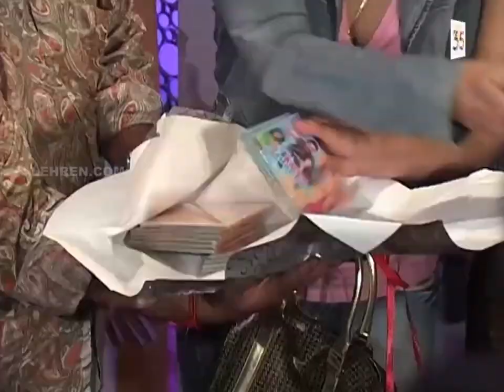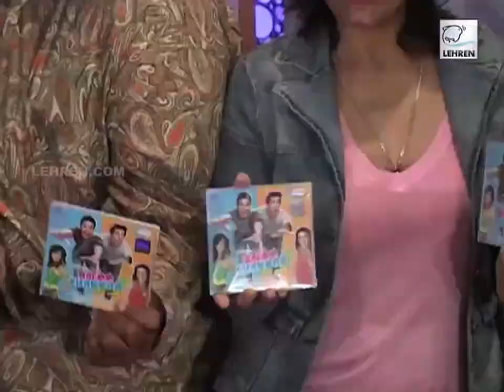Rafoo Chakkar Music Launch | Archana Puran Singh, Mita Vashisht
Watch the music of launch of Hindi comedy film "Rafoo Chakkar" released in 2008. It features Archana Puran Singh, Mita Vashisht, Nauheed Cyrusi, Aslam Khan, Nisha Rawal and Shakti Kapoor.